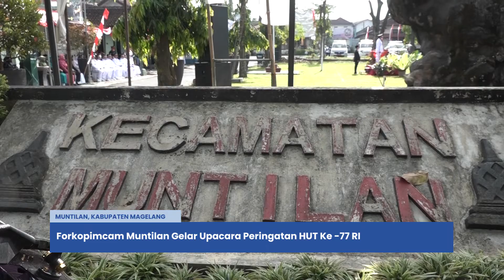Forkopimcam Muntilan Gelar Upacara Peringatan HUT ke-77 RI